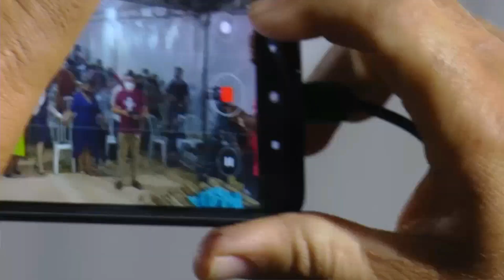Vai ser forte o que Deus vai fazer - Juliano Rosa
Congresso Aviva Tua Obra 2020
Culto na Roça   realizada na cidade de Caldazinha no estado de Goias
Idealizadora Prª Ester Ribeiro